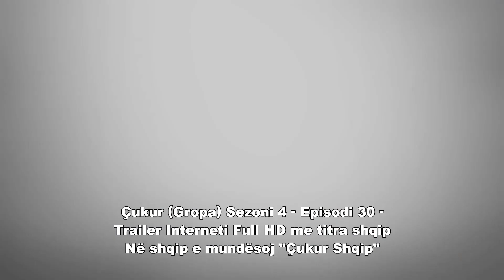Çukur (Gropa) Sezoni 4 - Episodi 30 - Trailer Interneti Full HD me titra shqip